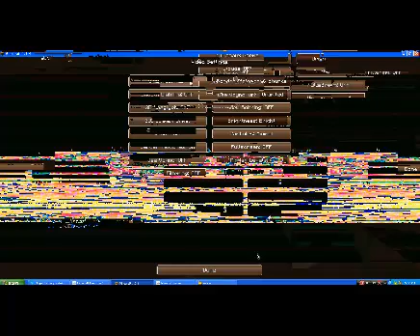spleef with iceyghost